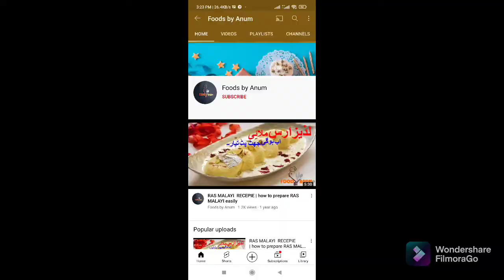Suji ka Halwa || Suji Halwa recipe with foods by anum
how to make suji ka halwa
suji halwa bnany ka triqa
suji halwa indian style
bereakfastRecipe
muharamRecipe
Neyaaz recipe